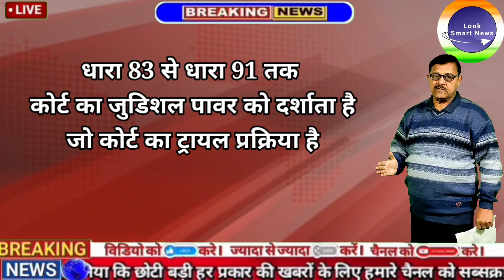अब शराब पीने वाले नही जायेंगे जेल अब जुर्माना भरना पड़ेगा